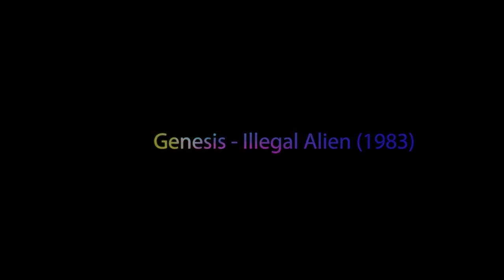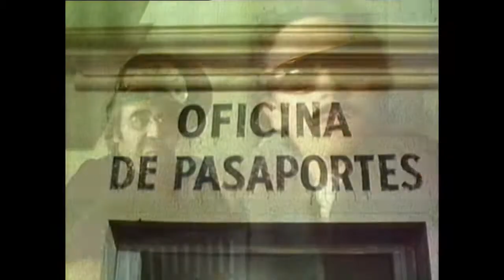GENESIS: Illegal Alien (1983)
Over the border, there lies the promised land

Single version released in January 1984